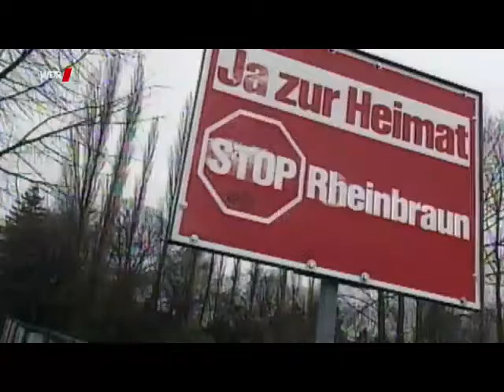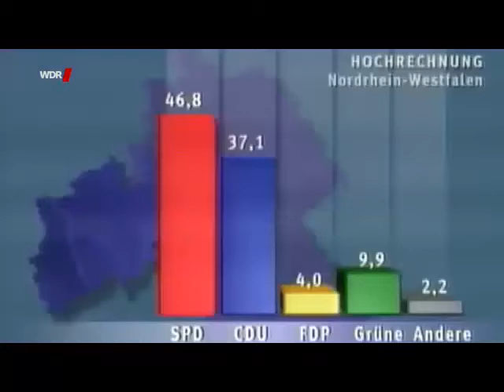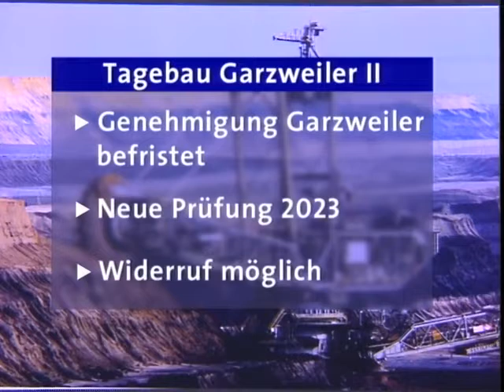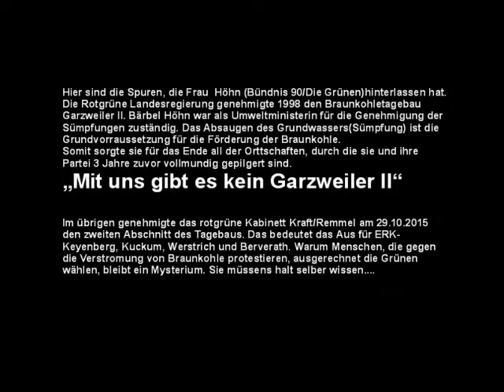Garzweiler und die Grünen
Ausschnitt aus der Folge "1995 - Liebe und andere Katastrophen" der Serie "Unser Land in den 90ern"(WDR) mit interessanten Szenen aus einem noch völlig intakten Erkelenz- Immerath. Im März 1995 erteilte das noch mit absoluter SPD-Mehrheit regierende Kabinett von Johannes Rau die Genehmigung für den Braunkohleplan Garzweiler II. Allerdings handelte es sich dabei nur um eine Formalität, der Bergbaubetreiber hatte dadurch noch nicht die Möglichkeit, diesen Tagebauabschnitt aufzuschließen. Die entscheidende, wasserrechtliche Genehmigung für die Sümpfungen, bei der es sich um die Grundvorraussetzung für die Förderung von Braunkohle handelt, wurde erst 1998 durch die nachfolgende Landesregierung; genauer gesagt durch das Landesumweltministerium unter der Leitung von Bärbel Höhn(Bündnis 90/Die Grünen) erteilt. Frau Höhn kommt im weiteren Verlauf der Sendung mehrfach zu Wort. Unter anderem spricht sie von Spuren, die sie in diesem Land hinterlassen hätte. Konkret wird sie dabei nicht. Dabei sind ihre Spuren zwischen der alten A44 bei Otzenrath und der K19/L277 bei Immerath und Lützerath doch wirklich beeindruckend! Das ist genau der Abschnitt, für dessen Devastierung sie verantwortlich ist. Die komplette Sendung gibt es in der WDR-Mediathek. Der Link steht unten als Kommentar.

Im Anschluss daran kommt ein Bericht aus der ARD-Tagesschau vom 30.10.98, welcher sich mit der Genehmigung beschäftigt, der dem RWE-Konzern durch die Rot-Grüne Landesregierung erteilt wurde.
In einer(allerdings unverbindlichen) „Leitentscheidung“, die das Rot-Grüne Kabinett unter Hannelore Kraft 2016 getroffen hat, ist übrigens auch die Abholzung des Hambacher Waldes ausdrücklich vorgesehen.
Diese Entscheidungsprozesse wären unter einer anderen Landesregierung sicher ähnlich verlaufen. Trotzdem ist es an Hohn und Spott nicht zu überbieten, wenn eine bestimmte Partei aus der Opposition heraus ständig gegen den Braunkohletagebau auf die Barrikaden geht, diesen aber in der Regierungsverantwortung genehmigt!
Im letzten Teil des Videos folgen Aufnahmen aus dem fast vollständig umgesiedelten und zerstörten Immerath(2018/19).